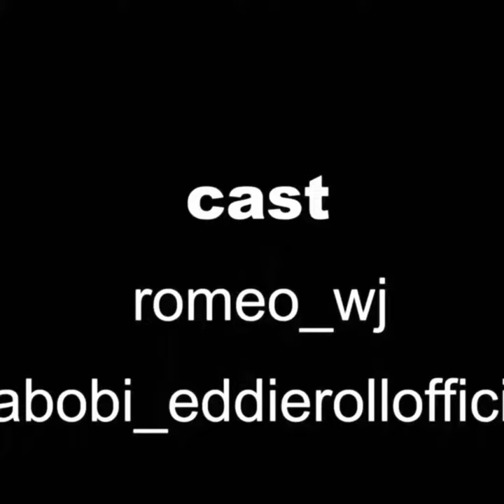Romeo Wj - Yawa Done Gas (Official Video) part 2